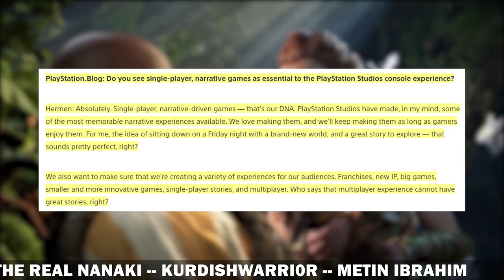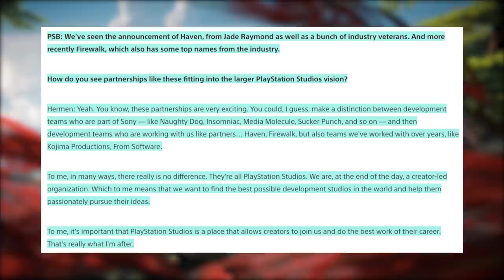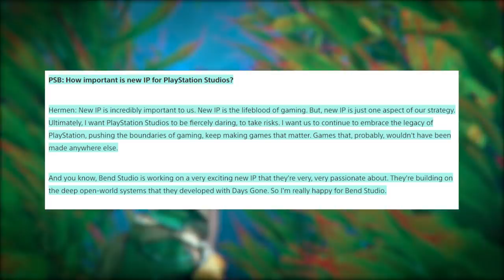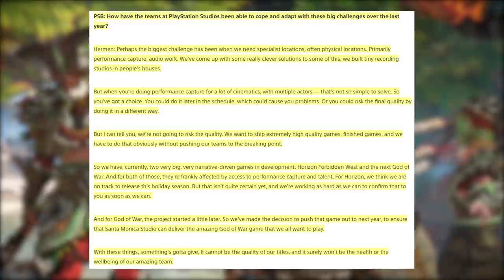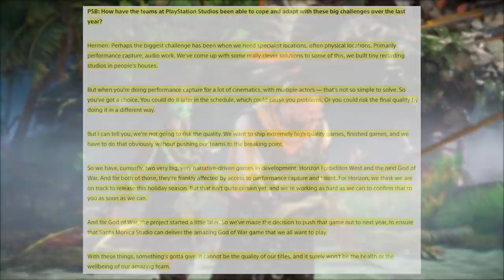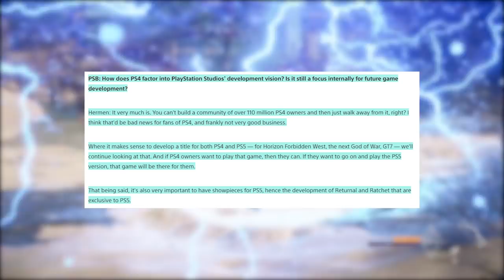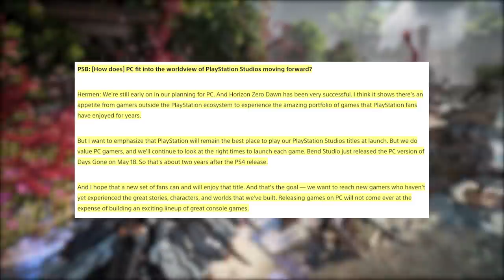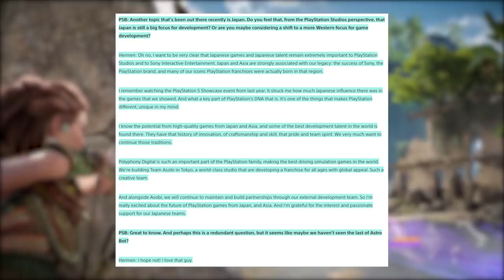God of War Ragnarok, Gran Turismo 7, Horizon Forbidden West Update and More in PlayStation Interview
Today we get a barrage of updates through a new PlayStation interview that has revealed a lot of information about God of War Ragnarok, Horizon Forbidden West, Gran Turismo 7, Days Gone 2 not happening however a new IP from Sony Bend, Astro Bot gets a new game and so much more. Lets talk about it!

*Time Stamps*
00:00 Intro
00:51 Future of Single Player
02:18 Partnerships
03:40 How Many New Games
04:17 Sony Bends New IP
05:43 God of War Delay and Horizon 2 not Certain
07:41 God of War and Gran Turismo 7 Cross Gen
09:28 More PlayStation Games on PC
11:01 Japan Support and AstroBot New Game
13:30 Closing Thoughts
15:12 Outro

*Platinum+ Tier*
David Gaines

*Platinum Tier*
Dandee

*Silver Tier*
Samuel Kelly

*Bronze Tier*
Aaron Hall
abbas khoudeida
Max Hutchinson
TheRealNanaki
KurdishWarri0r
Metin Ibrahim

--Social--

--Credits--